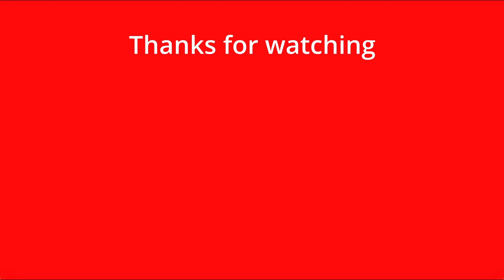Spider-Man Across the Spider-Verse Spider-People WISHLIST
Hope you enjoyed the video and don't miss anything